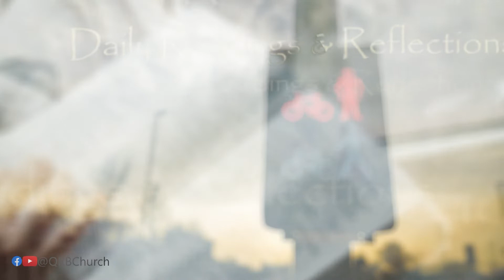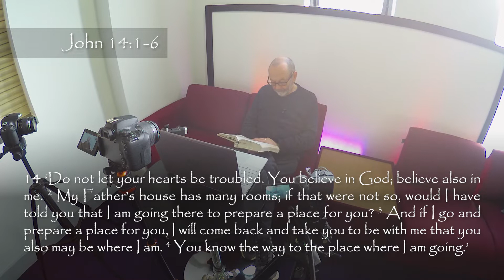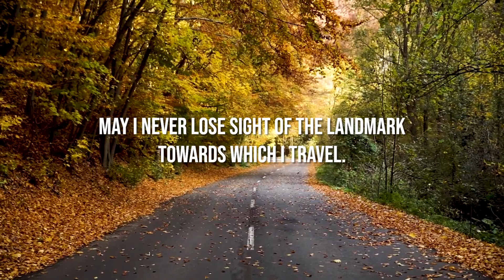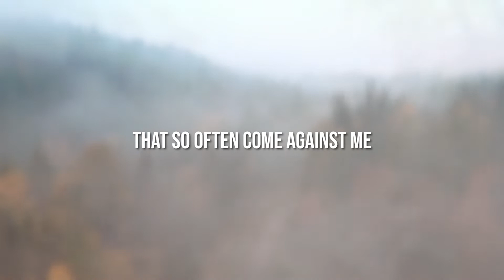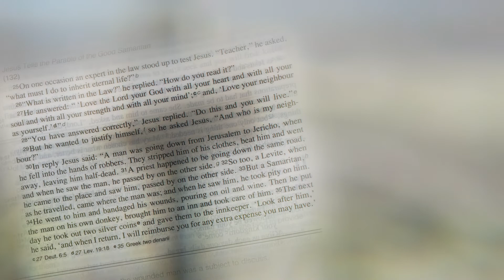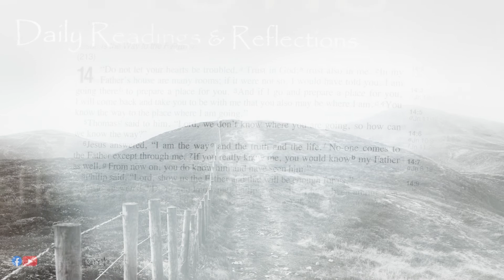Daily Bible Readings – John 14:1-6 – Friday 4th November 2022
Boundary of Direction
All week, we have been thinking about the boundaries that God sets for our well-being and the well-being of His creation. Each boundary invites us to ask an important question.
He sent His Son to show us the way; yet, we try to find our own way and end up feeling lost.
God has a plan and a direction for our lives, when we get the direction wrong and realise it and turn again to God for guidance, He will lead us back to the right way and the right path for our lives.

This week's song is "Your feet O Lord have walked this earth" by Paul Wigmore, Keiko Ying